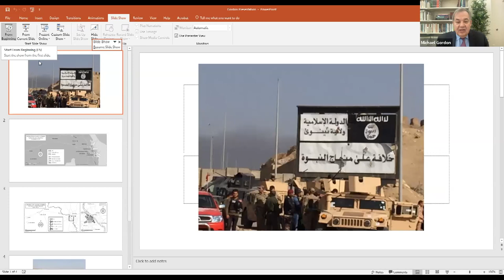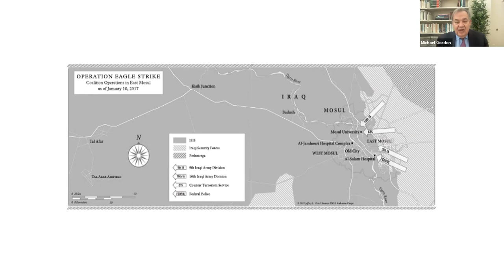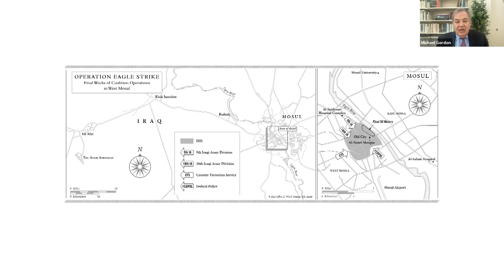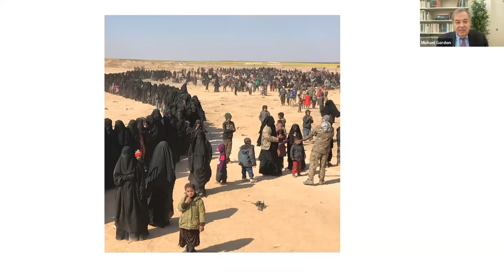How the U.S. Defeated the Islamic State and Lessons for Future Conflicts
A Book Talk with Michael R. Gordon.

In 2014, President Barack Obama faced a sobering surprise: Islamic State insurgents had seized the Iraqi city of Mosul and proclaimed a new caliphate, which they would rule with an iron fist and use to launch terrorist attacks abroad. After wrestling with the setback, the president who withdrew U.S. forces from Iraq sent American troops back. The new mission was to "degrade and ultimately destroy" ISIS, primarily by advising Iraqi and Syrian partners who would do the bulk of the fighting on the ground with the support of prodigious U.S. airpower, HIMARS rockets and artillery. More than four years later, the caliphate had been dismantled, much of Mosul and Raqqa lay in ruins, and several thousand U.S. troops remained to prevent ISIS from making a comeback. But how was the war actually fought? And how is the military campaign being waged today as the U.S. and its partners hunt remnants of the terrorist organization? Drawing on his critically acclaimed book, Degrade and Destroy, Wall Street Journal national security correspondent Michael R. Gordon reveals the strategy debates, diplomatic gambits, and military operations that shaped the struggle against the Islamic State and led to some of the toughest urban battles since World War II. Gordon, who covered the fighting in Iraq and Syria, will provide insights into how wars today are fought against militant foes and will discuss the lessons for future conflicts in the Middle East and beyond.

Michael R. Gordon is the national security correspondent for The Wall Street Journal. He is the author of Degrade and Destroy: The Inside Story of the War Against the Islamic State, from Barack Obama to Donald Trump. He is also the coauthor, along with the late Lieutenant General Bernard E. Trainor, of three definitive histories of U.S. wars in Iraq: The Endgame, Cobra II, and The Generals' War.

Gary Samore, chair, is the Crown Family Director of the Crown Center for Middle East Studies.

This program was recorded on March 15, 2023.